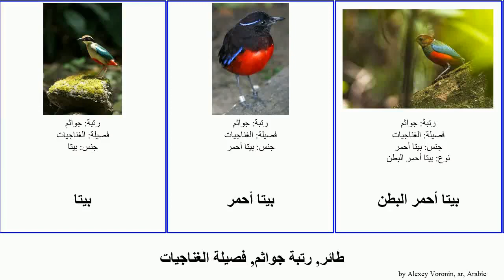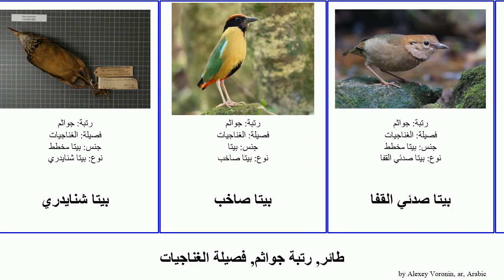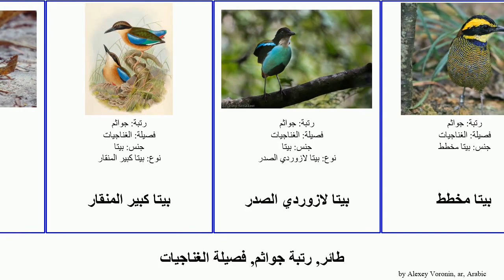طائر, رتبة جواثم, فصيلة الغناجيات بيتا أزرق bird الصدر أسود القفا أحمر الرأس البطن مخطط لازوردي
طائر رتبة جواثم, فصيلة الغناجيات.
bird of Order Passeriformes Family Pittidae, language: ar.

بيتا
بيتا أحمر
بيتا أحمر البطن
بيتا أخضر الصدر
بيتا أزرق
بيتا أزرق الأجنحة
بيتا أزرق الأرداف
بيتا أزرق الخطوط
بيتا أزرق الرأس
بيتا أزرق القفا
بيتا أسود الرأس
بيتا أسود الوجه
بيتا أفريقي
بيتا أنيق
بيتا المالايو
بيتا بورنيوني
بيتا جاوي
بيتا خرافي
بيتا ذو أذنين
بيتا رائع
بيتا رشيق
بيتا سولا
بيتا شنايدري
بيتا صاخب
بيتا صدئي القفا
بيتا عاجي الصدر
بيتا عقيقي
بيتا عملاق
بيتا غورني
بيتا قوس قزح
بيتا كبير المنقار
بيتا لازوردي الصدر
بيتا مخطط
بيتا مخطط البطن
بيتا مشورب
بيتا مقلنس
بيتا هندي